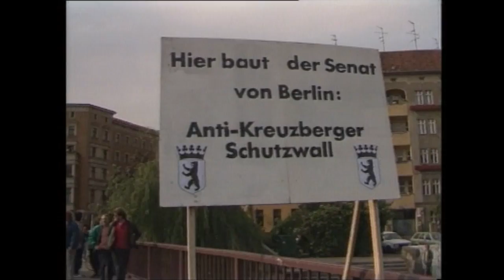Anti-Kreuzberger Schutzwall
Aus Anlass der Kreuzberg-Abriegelung zum Reagan-Besuch 1987 durch Innensenator Kewenig bauten Aktivisten des Kreuzberger „Kerngehäuses" und der Künstlergruppe FDGÖ eine DDR-Mauer quer über die Kottbusser Brücke. Diese Aktion gilt als Startsignal zur Gründung des späteren bis heutigen Berlin-Kreuzberger „Büro für ungewöhnliche Maßnahmen".